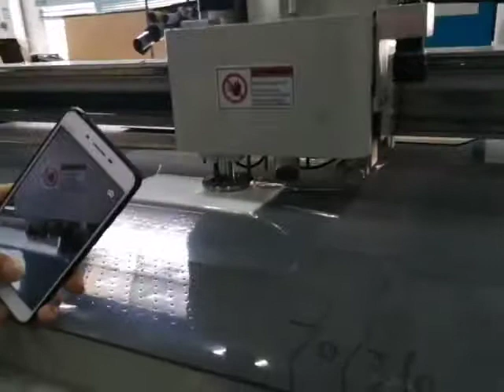DCZ70 CNC cutter How to cut 10 mm thickness asbestos sheet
How to cut asbestos sheet
DCZ70 CNC cutting 10 mm thickness asbestos , the whole processing time within 20 second

DCZ70 Series is the Flatbed digital cutter main cut corrugated paper carton box ,honeycomb , PVC corrugated ,Gasket main apply to Packaging,Graphic

Function:
A) cut ≤2mm paper card board
B)cut ≤3mm grey cardboard(boutique Box, gift boxes, jewelry box)
C)cut≤15 mm corrugated paper and PP corrugated paper, Sticker, Gasket, Coroplast ,KT board, EVA foam Honeycomb (carton, paper display showing stand,  paper furniture, POP advertising)
D) V cut for honeycomb ,jewelry box ,